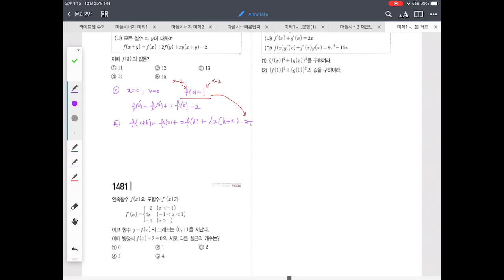미적1 - 직전모의고사 2회 - 마플시너지 부정적분 터프